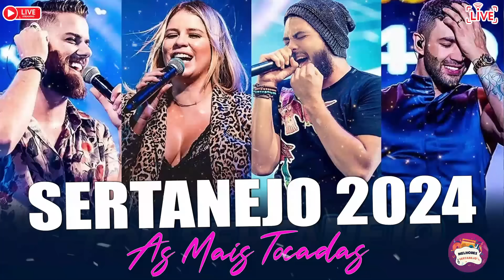MIX SERTANEJO 2024 | AS MELHORES MUSICAS SERTANEJAS 2024 | SERTANEJO 2024 MAIS TOCADAS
Esperamos tornar seus dias mais bonitos com a música que compartilhamos!
► Aguardamos seus comentários para que o conteúdo seja mais rico
• Este vídeo recebeu uma licença especial diretamente do visual do artista.
• Todas as músicas da Melhores Sertanejo são protegidas por direitos autorais.
• NÃO RE-UP O CONTEÚDO.

🎶 Se você gostou deste set, recomendamos dar uma olhada em nossas playlists
as melhores do sertanejo universitário
top sertanejo
sertanejo para churrasco
as mais tocadas sertanejo
mix mais tocadas sertanejo
sertanejo ao vivo
sertanejo 2024
sertanejo pra dançar
sertanejo spotify sertanejo
top hits sertanejo
sertanejo animado
sertanejo janeiro
sertanejo raiz
sertanejo universitário
as melhore sertanejo
mais ouvidas sertanejo
mais tocadas sertanejo
a música sertanejo
TOP SERTANEJO 2024
sertanejo universitário 2024
mulheres do sertanejo
sertanejo anos 90
hits sertanejo
melhores sertanejo
top brasil
hits do verão
as melhores março
hits do momento
as melhores músicas
funk tik tok
melhores musicas 2024
MIX SERTANEJO UNIVERSITÁRIO 2024 SERTANEJO MÚSICAS MAIS TOCADAS

👉 O melhor do Sertanejo.

► Gusttavo Lima
► Henrique e Juliano
► Israel e Rodolffo
► Jorge & Mateus
► Lauana Prado
► Luan Santana
► Maiara e Maraisa
► Marília Mendonça
► Matheus e Kauan
► Simone & Simaria
► Paula Fernandes

👉 O melhor do forró, você ouve AQUI!

► João Gomes
► Nattan
► Zé Vaqueiro
► Os Barões Da Pisadinha
► Wesley Safadão
► MC Danny
► Xand Avião
► Marcynho Sensação
► Japãozin
► Léo Santana